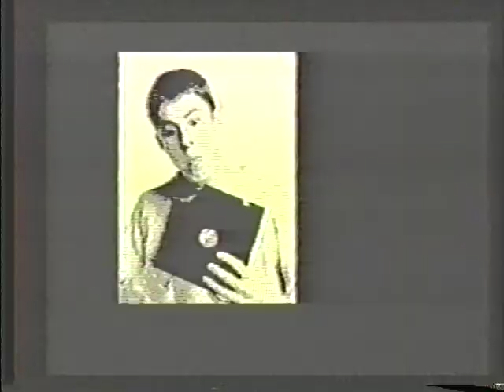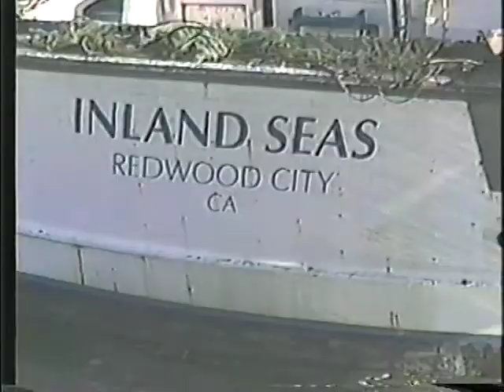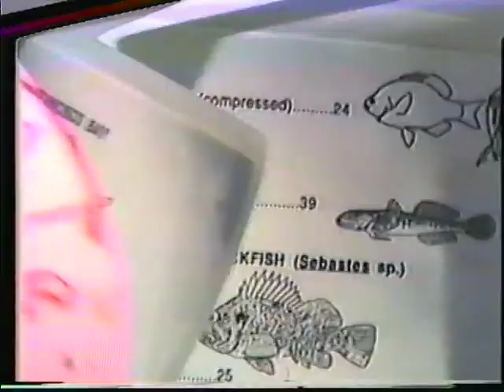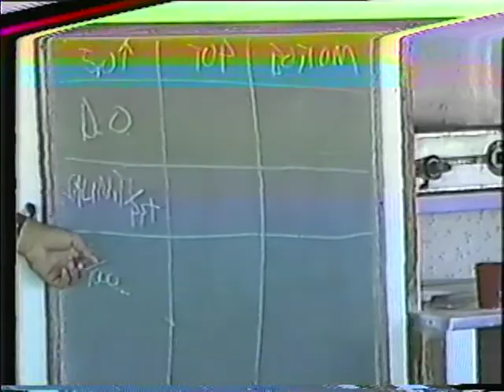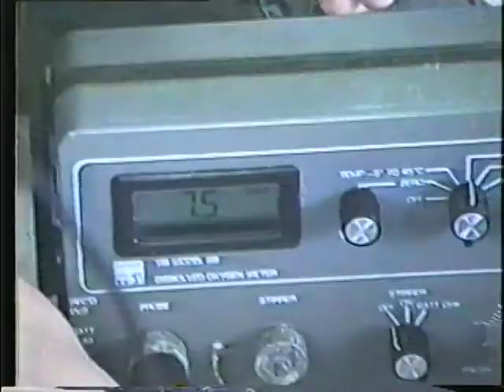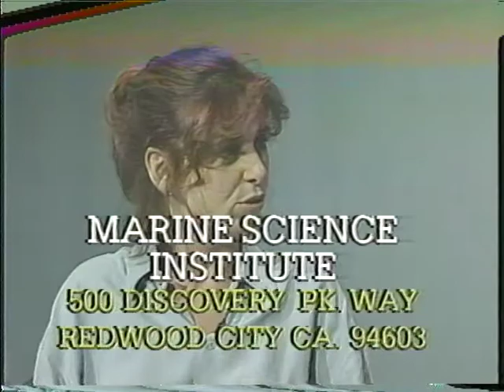Marine Science Institute on Science Faction, 1984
MSI featured on Science Faction, 1984